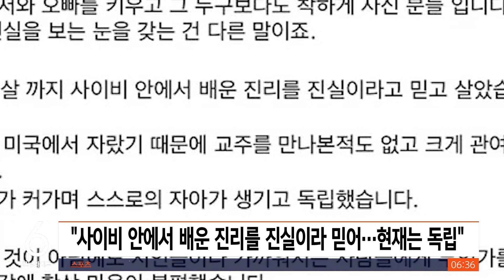"저도 한때 JMS 신도" 유명인들의 잇단 증언…탈교 고백 / SBS / 실시간 e뉴스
기독교복음선교회 JMS 교주 정명석의 만행이 재조명되면서 자신도 한때 JMS 신자였다는 유명인들의 '탈교 고백'이 이어지고 있습니다.

한때 JMS 신자였지만, 현재는 더 이상 JMS를 믿지 않는다는 고백인데요.

서울 성동구의 한 유명 빵집 대표는 최근 SNS를 통해 '본인은 사실 JMS에서 태어난 2세'라며 '이건 지울 수도 없고 바꿀 수도 없는 과거'라고 밝혔습니다.

'태어나서 17살까지 사이비 안에서 배운 진리를 진실이라고 믿고 살았지만, 점점 머리가 커지며 스스로의 자아가 생기고 독립했다'고 털어놨습니다.

또 아이돌그룹 DKZ 멤버 경윤은 부모가 JMS 신자라는 사실이 드러나면서 논란이 일었는데요, 이에 소속사 측은 '특정 단체와 관련된 모든 부분을 확인해 탈교하고, 향후 어떠한 관련도 없을 것임을 명확히 말씀드린다'고 전했습니다.

배우 강지섭도 '한때 힘든 시기에 정말 순수한 마음으로 기도를 하고 싶어 갔던 곳이었고, 일반적인 곳인 줄 알았다'며 '이런 추악한 일이 있었음을 인지하기도 전에 나왔다'고 탈교 사실을 털어놨습니다.

(화면 출처 : 인스타그램 sunnybreadkr, kyoungyoon_dkz)